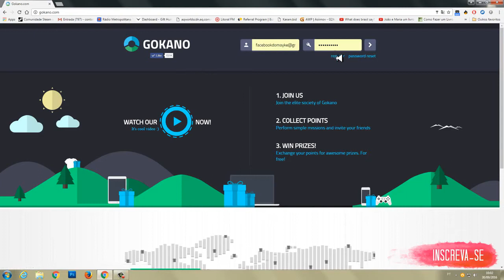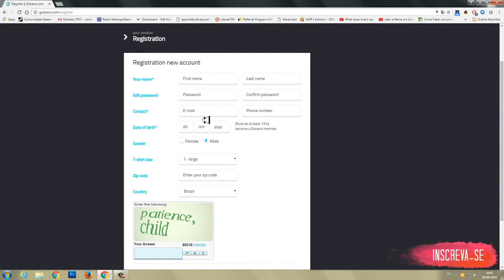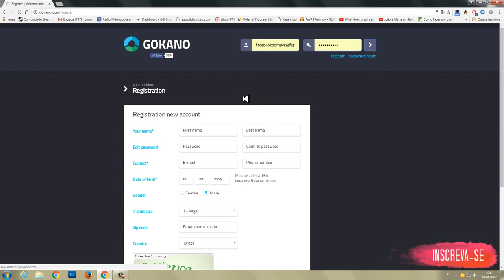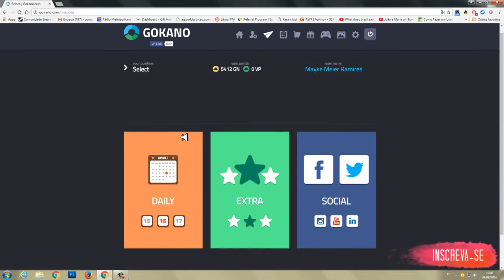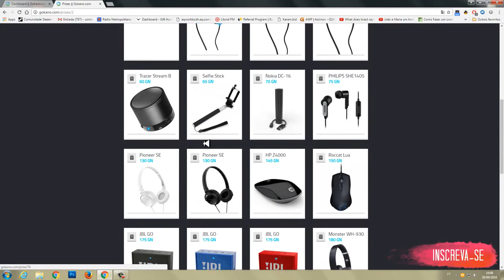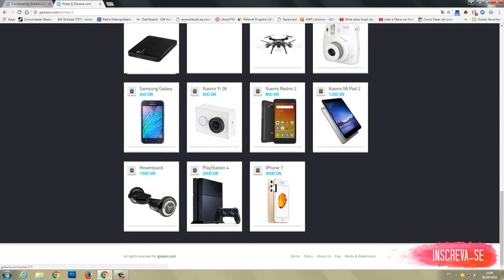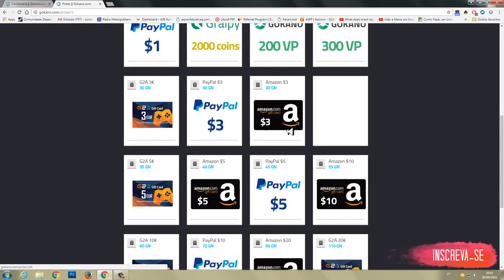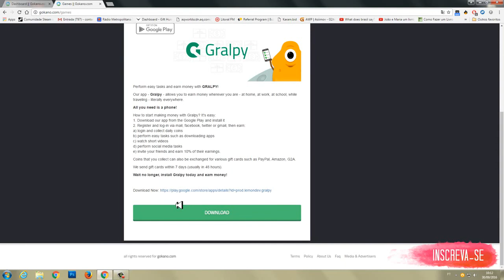Como Ganhar um Iphone 7 ou um PS4 Grátis Usando a GOKANO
Vlw Galera q é Inscrito Ai No Meu Canal e me ajuda bastante
Vlw Por Sua Atenção.

Boa Sorte.!